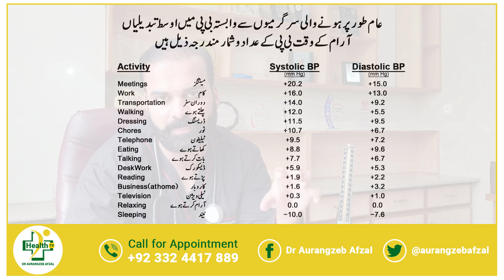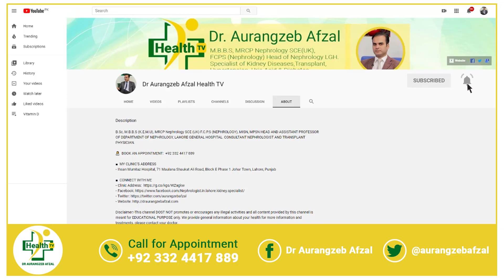High Blood Pressure | Low Blood Pressure | Why Does Blood Pressure goes low or high in Urdu/Hindi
Timestamp:
00:00 - Introduction
01:06 - Situation
02:50 - Seasonal Situation
04:38 - Time
05:28 - Posture
06:36 - Activity
07:26 - Diet
09:00 - Blood Pressure Treatment
10:08 - Blood Pressure Measurement

Average changes in BP associated with commonly occurring activities, relative to BP while relaxing:
Activity    Systolic BP (mm Hg)  Diastolic BP (mm Hg)
Meetings     +20.2     +15.0
Work      +16.0     +13.0
Transportation    +14.0     +9.2
Walking      +12.0     +5.5
Dressing     +11.5     +9.5
Chores      +10.7     +6.7
Telephone     +9.5     +7.2
Eating      +8.8     +9.6
Talking      +7.7     +6.7
Desk Work     +5.9     +5.3
Reading      +1.9     +2.2
Business (at home)   +1.6     +3.2
Television     +0.3     +1.0
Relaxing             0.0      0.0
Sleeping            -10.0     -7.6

■  ABOUT ME
‣ Dr. Aurangzeb Afzal
‣ Consultant Nephrologist